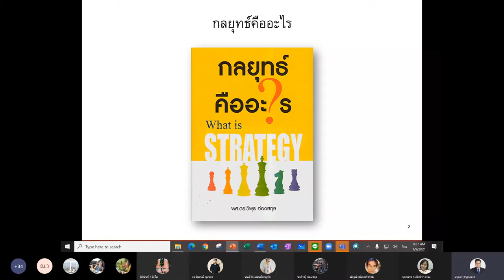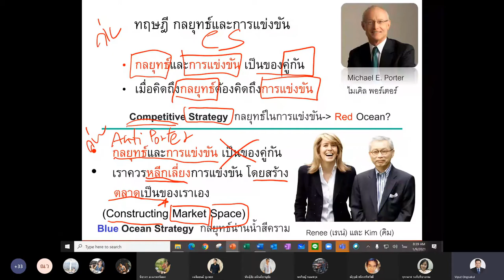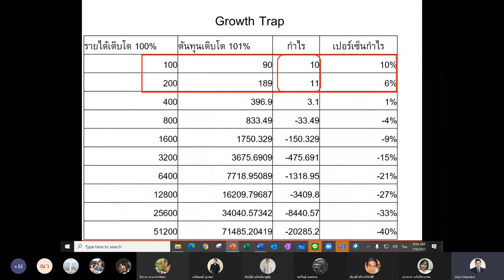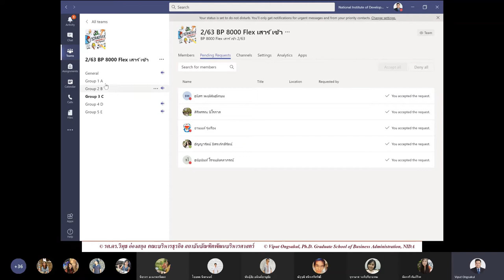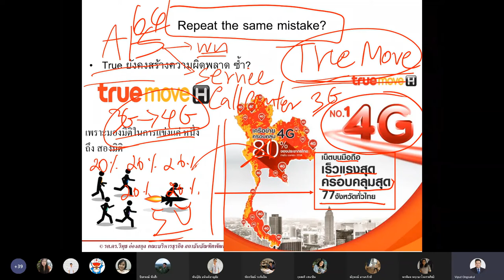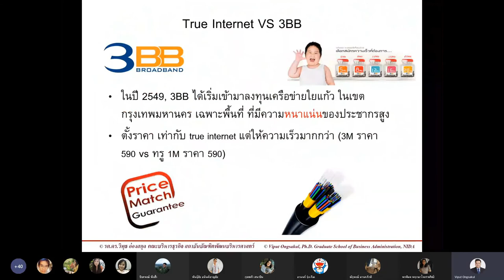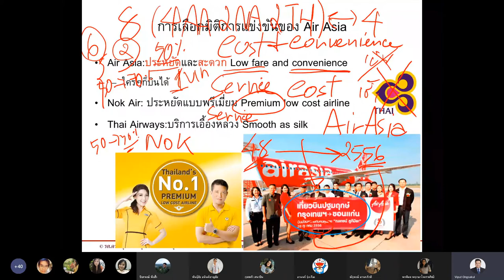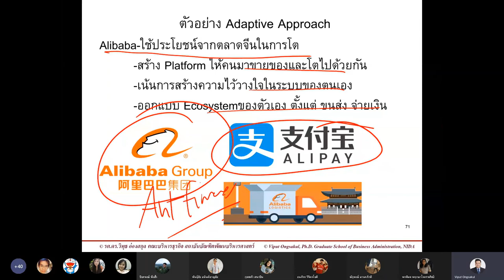Lecture 1 ความเข้าใจเกี่ยวกับกลยุทธ์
Lecture วิชากลยุทธ์